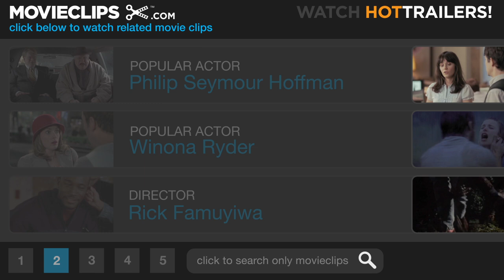The Wood (1/9) Movie CLIP - The Bet (1999) HD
CLIP DESCRIPTION:
When Mike (Sean Nelson) follows through on a bet to grab Alicia's (Malinda Williams) butt, Alicia threatens to tell her ruthless older brother.

FILM DESCRIPTION:
A man who's uncertain about the biggest step forward of his life steps back to take a look at his younger days in this comedy/drama. Roland (Taye Diggs) is a few hours away from getting married, and he is starting to have second thoughts; as much as he loves his fianc

CREDITS:
TM & © Paramount (1999)
Cast: Trent Cameron, Sean Nelson, Malinda Williams
Director: Rick Famuyiwa
Producers: Albert Berger, Todd Boyd, Douglas Curtis, Momita Sengupta, Van Toffler, Ron Yerxa, David Gale
Screenwriters: Todd Boyd, Rick Famuyiwa